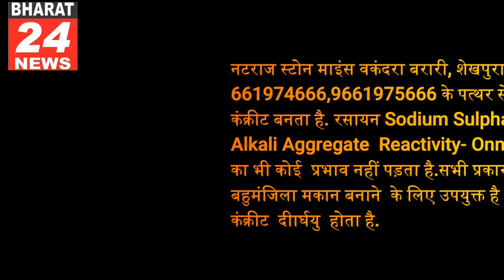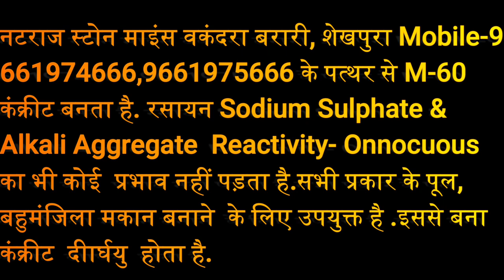विश्व के युवाओं के आजीवन प्रेरणास्रोत रहेंगे विवेकानंद दानापुर 12जनवरी उठो, जागो और प्राप्त ####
विश्व के युवाओं के आजीवन प्रेरणास्रोत रहेंगे विवेकानंद
दानापुर 12जनवरी उठो, जागो और प्राप्त करो की उक्ति को सार्थक करनेवाले, पूरी दुनिया में भारत का परचम फहराने वाले विवेकानंद की 161 वीं जयंती के मौके पर आज गोलारोड स्थित ग्लोबल फाउंडेशन फार हायर स्टडीज बी सी ए में आयोजित समारोह में प्रखर राष्ट्रवादी प्रवक्ता आनंद प्रकाश विद्यार्थी ने कहा कि  विवेकानंद  भारत ही नहीं विश्व के युवाओं के भी आजीवन प्रेरणास्रोत रहेंगे। उनकी जयंती को  युवा दिवस के रुप में मनाया जाता है।
इस मौके पर ग्लोबल फाउंडेशन फार हायर स्टडीज बी सी ए की डीन ऋचा वर्मा ने युवा कवि कुमार मंगलम रणवीर, कंप्यूटर के असिस्टेंट प्रोफेसर राकेश कुमार को भी सम्मानित किया।